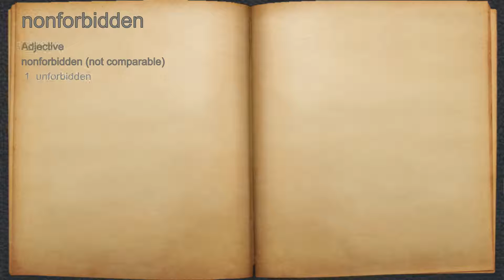What does nonforbidden mean?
A spoken definition of nonforbidden.

Intro Sound:
Typewriter - Tamskp